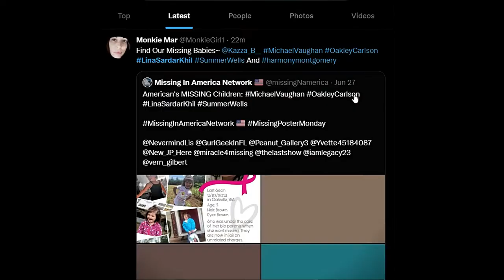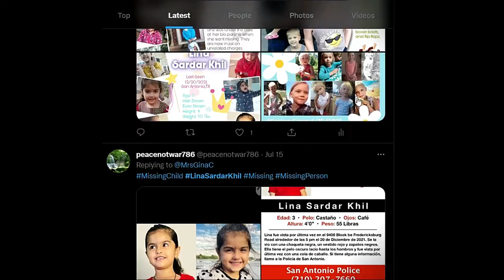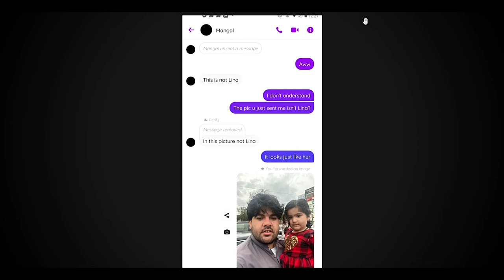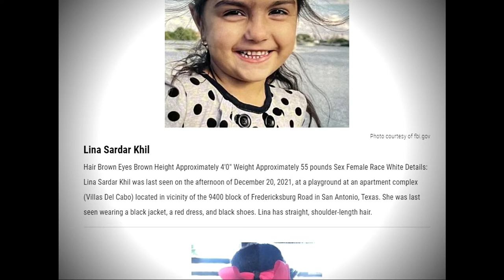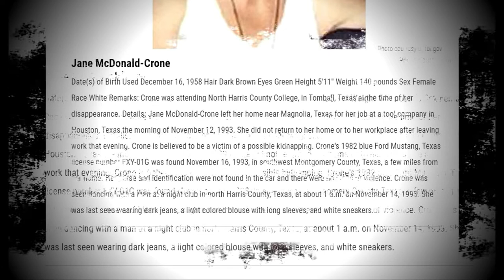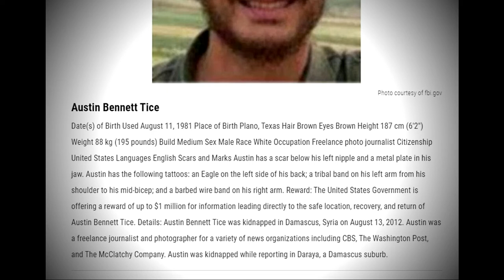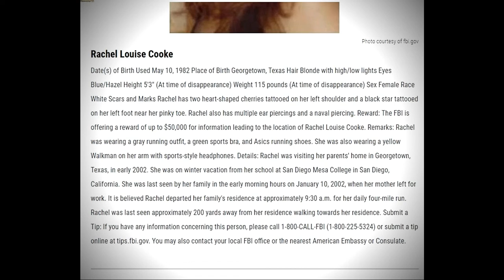FULL VIDEO! Lina Sardar Khil | 5 People With Ties to Texas on FBI Missing People List | Riaz ???????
The Families Need Answers
These families deserve answers and we should all be working to find these missing people. Here is a look at the 5 people with ties to Texas that are on the FBI missing people list.
5 People With Ties to Texas on FBI Missing People List
- Thank you to everyone who has been coming in, watching, and leaving comments. I'm really enjoying all of you and your insights!